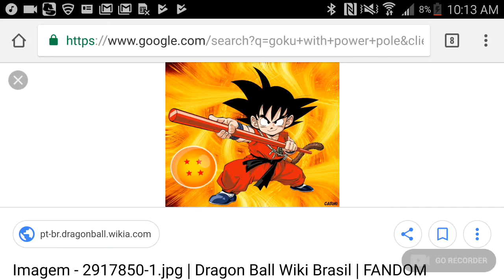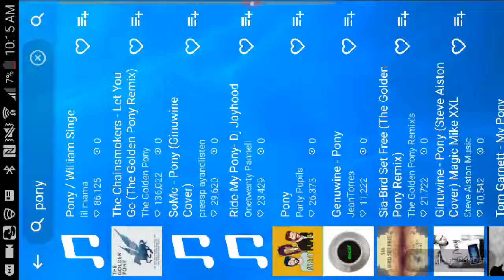Dragon Ball Z parody riding my Power pole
Pony parody also shout out to Kid Goku he made me think of this title